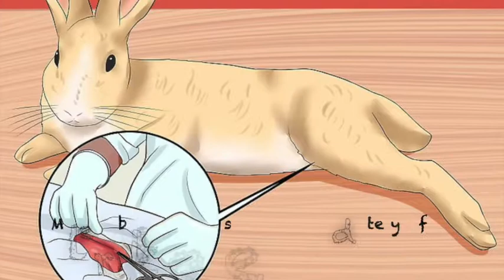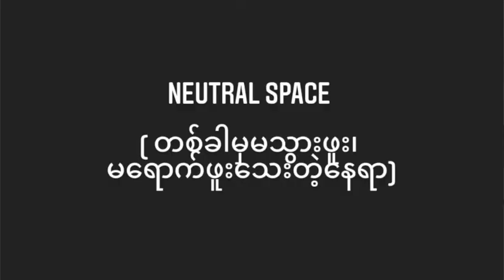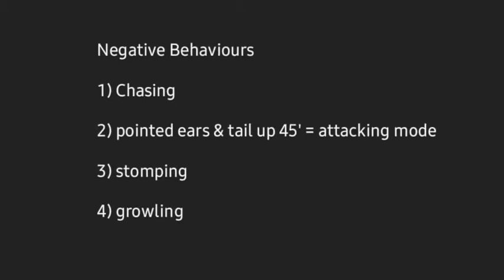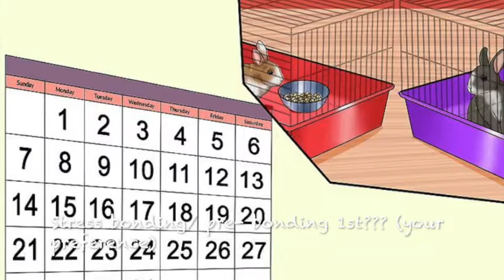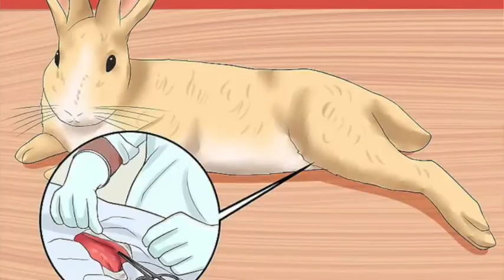ယုန်​လေး​တွေရင်တစ်​ကောင်နဲ့တစ်​ကောင်ရင်းနှီး​အောင် ဘယ်လို bond လုပ်ရမလဲ???BONDING RABBITS (Myanmar)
ယုန်​လေး​တွေ က သင်းပြီးသားဖြစ်ရမယ်။ အချိန်​ပေးပါ၊ စိတ်ရှည်ပါ၊ နေ့တိုင်း​တွေ့​ပေးပါ။  stress bonding နဲ့ ပုံမှန် bonding ကို က​လေး​တွေခံနိုင်သ​လောက်ပဲလုပ်​ပေးပါ... အရမ်းကြာရင် က​လေး​တွေ stress ဖြစ်တတ်တဲ့အတွက် တစ် secession ကို ၁၅မိနစ် ထက်မပိုပါ​စေနဲ့။ ၁၅မိနစ်ကို ၃ရက်​လောက်ထိ အဆင်​ပြေတယ်ဆိုရင် တဖြည်းဖြည်းအချိန်တိုးသွား​ပေးပါ။  တစ်အိမ်လုံးလွှတ်မယ်ဆိုရင်လဲအဲလိုပဲဖြည်းဖြည်းစီ​နေရာချဲ့သွား​ပေးပါ။ Follow us on Instagram & Facebook